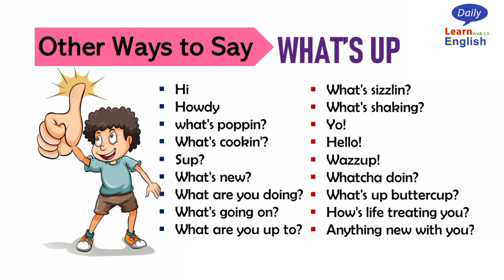How many ways to say what's up || Other ways to say what's up || Different ways to say what's up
How many ways to say what's up. Other ways to say what's up. Different ways to say what's up. what's up reply.what's up reply in english.what's up video lessons english conversation. what's up meaning in English.
DLE channel. Learn English and Spoken English with " Daily Learn English " channel